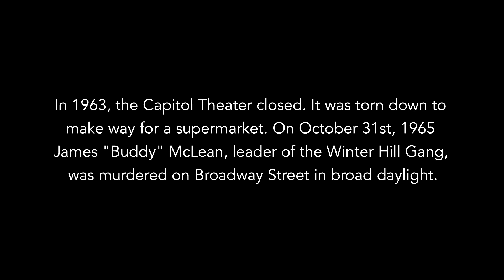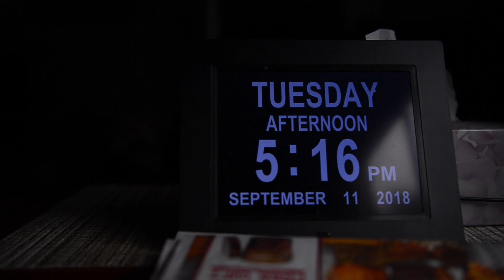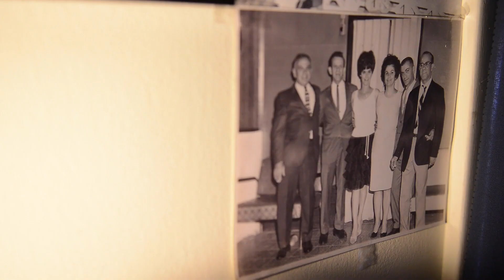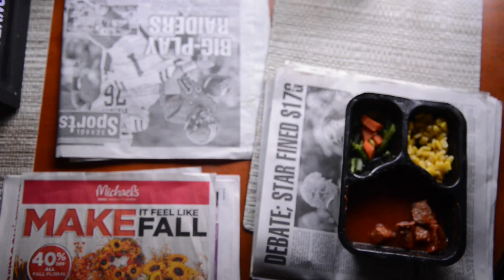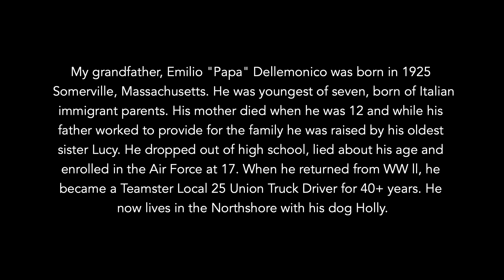Short and Scrappy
A short visual documentary of my grandfather, Emilio Dellemonico. Shot on a Nikon D800, 35mm 2.8 handheld.